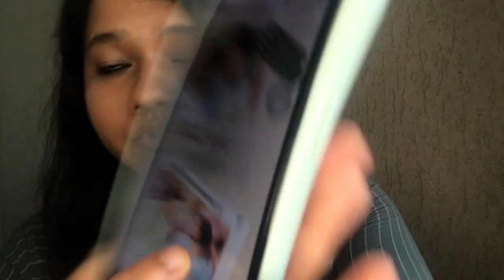Upcoming song के 2 नए look आये बहार, क्या wedding season के लिए होगा perfect song ?